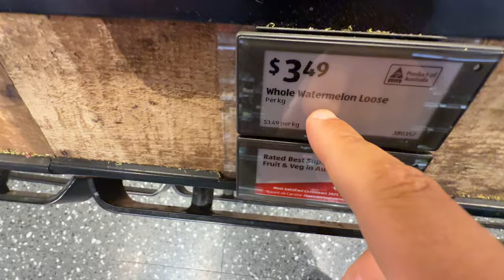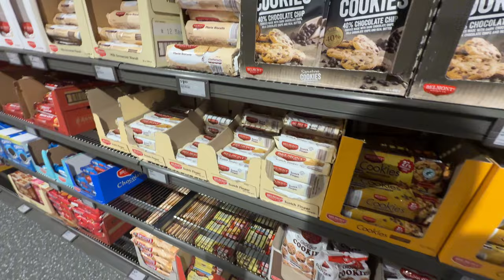Parada técnica no mercado mais BARATO da Austrália | EP. 296 DE 366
Esse é o meu novo projeto: 366, no qual vou criar um vídeo por dia até 31 de dezembro de 2024. E você pode me ajudar nisso!

A meta nesse ano é chegar aos 10 mil inscritos e eu conto com a sua ajuda!